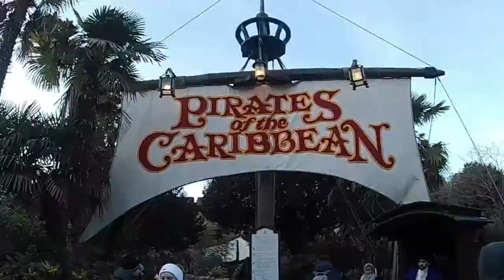C2C Berlin 2020 - TEBEY - WHEN THE BUZZ WEARS OFF - Townsquare Stage - Tebey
Tebey, ein sehr sympathischer Kanadier, der wirklich richtig guten Country macht. Einer seiner erfolgreichsten Hits habe ich hier für Euch, WHEN THE BUZZ WEARS OFF

Wir waren beim C2C Festival Berlin vom 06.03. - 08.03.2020. Country Fans kennen das Festival bereits seit Jahren aus Großbritannien. In Berlin fand es nun zum zweiten Mal statt.
In diesem Jahr waren folgende Stars Headliner:

Freitag, 06.03.20 - Luke Combs. Er schaffte es wirklich die Halle zum Beben zu bringen.

Samstag, 97.03.20 - Darius Rucker - Mein persönlicher Favorit. Er brachte die Halle als Headliner am Samstag zum kochen. Mehr von Ihm findet Ihr hier:

Sonntag, 08.03.20 - Brett Young - Leider konnten wir uns ihn nicht mehr ansehen.

Aber auch nicht ganz so bekannte Künstler wie Nik Wallner, die deutschen Country spielten, waren wirklich klasse, schaut doch mal

Jake Morrell war für mich unter den, nicht so bekannten Künstlern, wirklich Top, witzig und gut.

Weitere Geheimtipps und Top Künstler seht Ihr in meinen kommenden Videos, wie gewohnt, jeden Mittwoch.